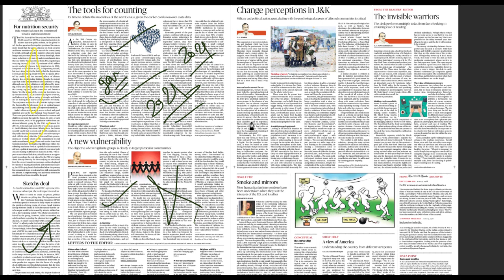25 June 2018, हिन्दी The Hindu Editorial Discussion, UPSC, CSE, IAS